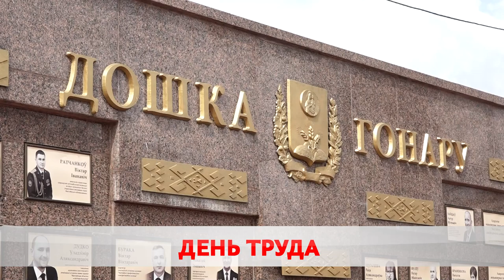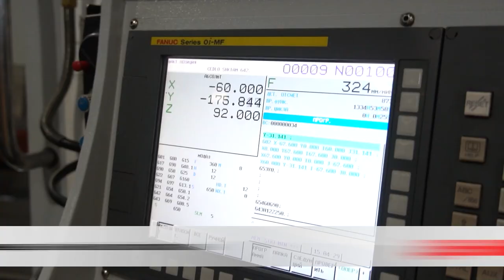Здравствуй, Первомай!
Беларусь с размахом встретила 1-ое мая. По традиции лучших чествовали в Могилёве. Главной наградой стало занесение на областную доску почёта. Свидетельства получили 26 предприятий и организаций.